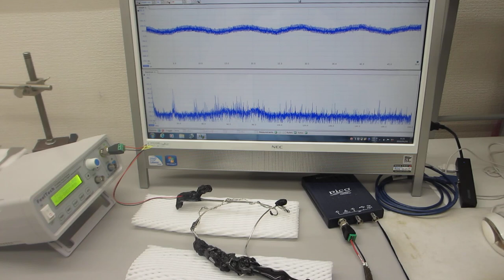超音波プローブのダイナミック特性を評価する実験（超音波システム研究所）